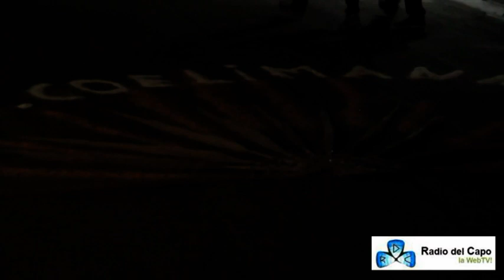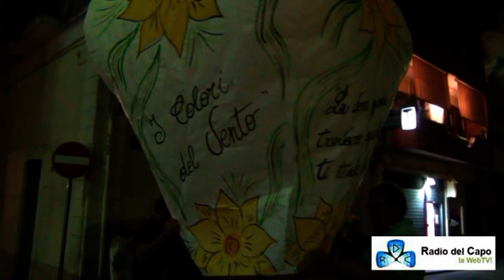processione BV Maria di Coelimanna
Processione in onore alla BV Maria di Coelimanna
Lancio palloni aerostatici a cura della ditta Dario Pulli di Veglie

Supersano (LE) 06/07/19